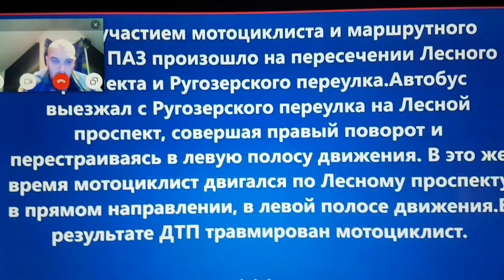Car Crash mit Kommentator Marc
Nur Krass !